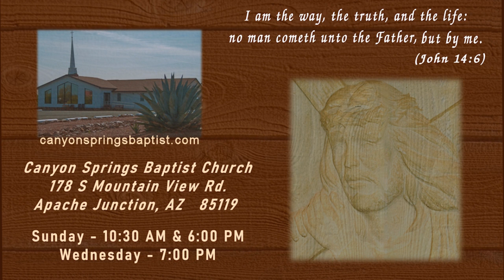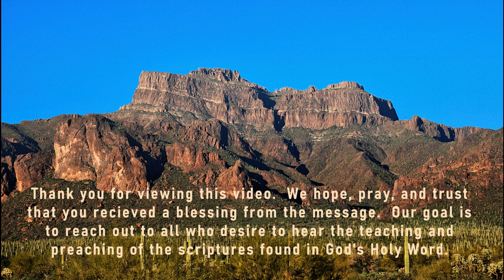CSBC 8 12 20 PM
Wednesday Night August 12, 2020 Service
A bit more informal than most.